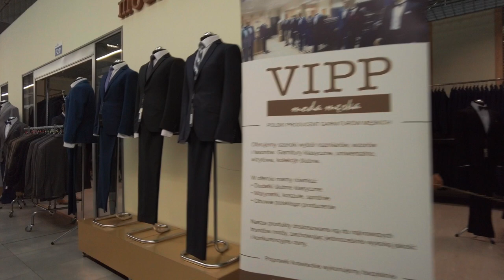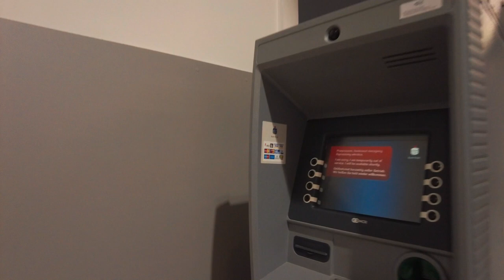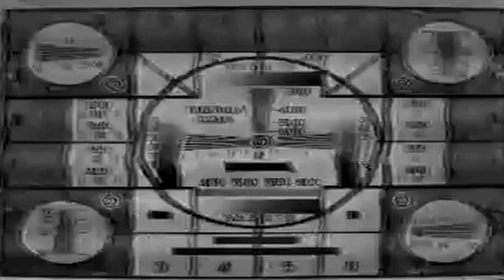Варшавский рынок. Marywilska 44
Приглашаем погулять по самому большому рынку Варшавы.
Его можно сравнить с Белой Дачей в Москве, а ранее с Лужниками.
Огромные торговые пространства, огромный ассортимент! От недорогих китайских вещей до маститых брендов, включая аутлеты.
Однозначно - рекомендуем для любителей такого рода шопинга ).

Доехать можно автобусами 126, 176, 314, 64 до одноименной остановки. Примерно час из центра.
Прочие маршруты - ищите на сайте. Мы легко и с удовольствием добираемся за час от дома на велосипедах.

0:00 Вступление
0:50 Время работы
1:28 Историческая справка
 2:56 Справочная информация
3:20 Чем торгуют
11:11 Зашли в один из аутлетов
16:12 Еда
18:03 Итоги